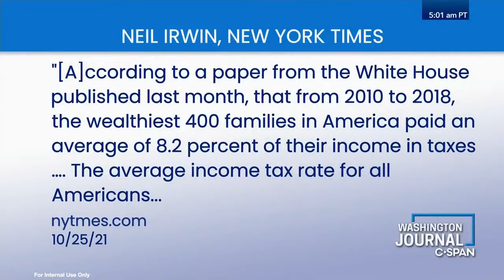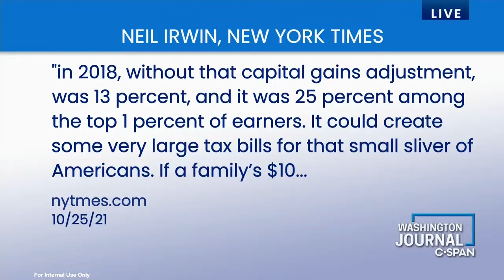Warren Davidson on Washington Journal 10.26 (Part 1)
Ohio Rep. Warren Davidson talks about Democrats proposed wealth tax and his newly reintroduced "CBO Show Your Work Act" with Greta Brawner on CSPAN's Washington Journal.